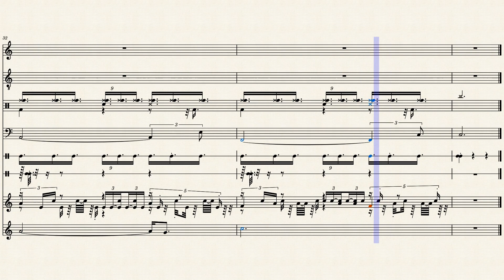Happy Birthday to the State of Minds album!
Happy birthday to my Melobytes album! I can't believe it's one year old now, isn't it?